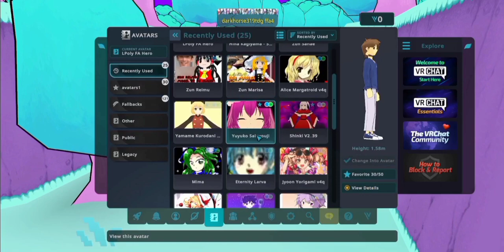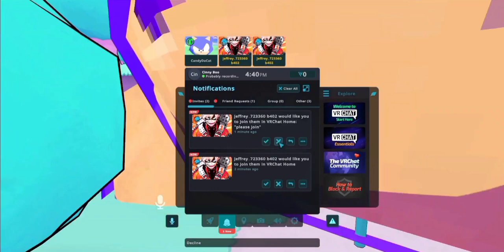The Cinny and Darkhorse Goon-a-thon